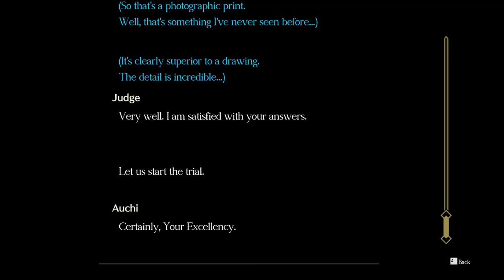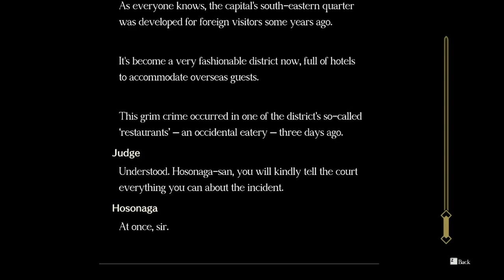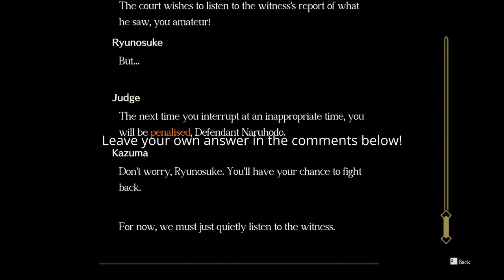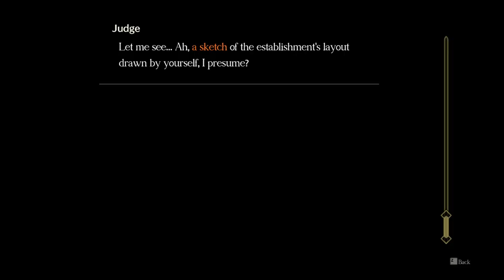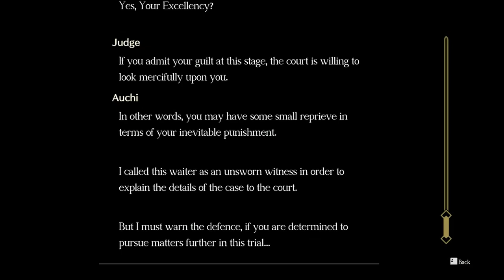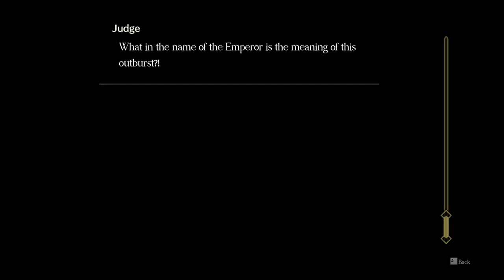The Great Ace Attorney Chronicles (Blind) Ep 2 - Strange Witnesses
In this episode we meet some very strange witnesses indeed.